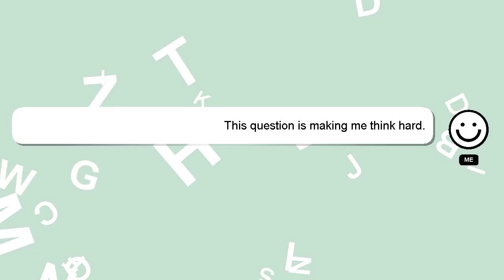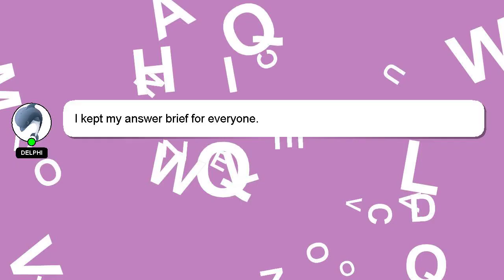How to buy baby clothes size?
Allow me to introduce myself briefly, Nice to meet you, I am Delphi. I am available to help you find solutions to your inquiries. - How to buy baby clothes size?

Don't hesitate to leave a comment or start a chat if you have a more specific question. Providing an answer will be acknowledged and appreciated with a 'heart' from me.

*1 What we are experimenting :*